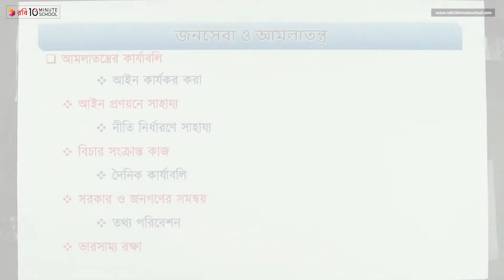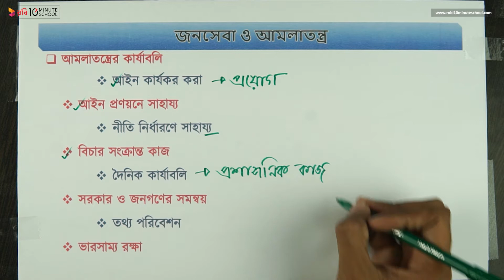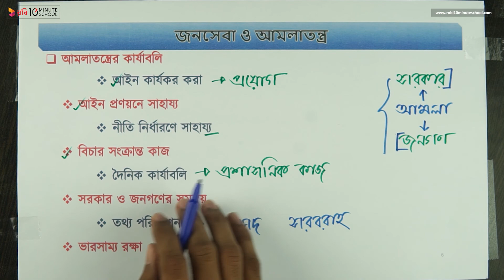০৯.০৬. অধ্যায় ৯ : জনসেবা ও আমলাতন্ত্র - আমলাতন্ত্র - কার্যাবলী [HSC]